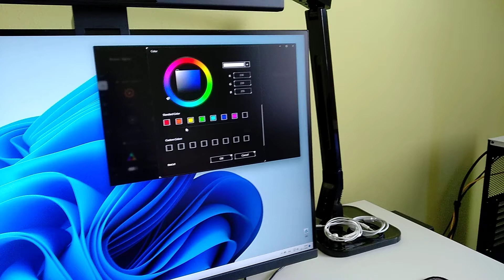SilentiumPC Fortis 5 ARGB and AuraSync